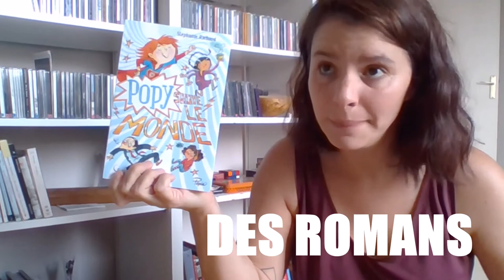Présentation de la chaîne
Tu cherches des idées de lectures engagées ?